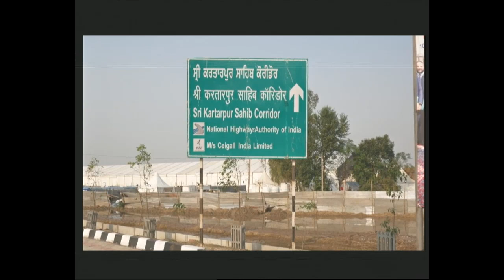News Room 13/11/19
"News Room 13 November 2019"

Anchor: Sharmeen Ali
Guests on phone: Hasan Abdullah, Karl Rock & Manisha Malik
Guests in Studio: Brig (r) Tipu Sultan
Producer: Hannan Durrani